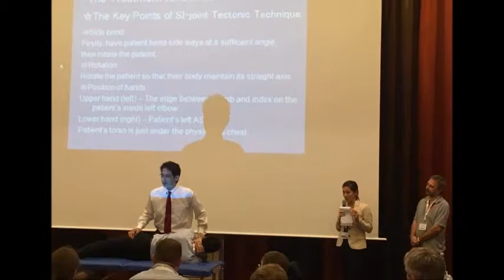FDM国際学会2020 in 大阪１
FDM国際学会2020 in 大阪開催決定